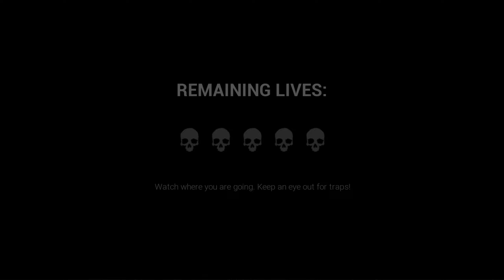AonAPK:Dark Deception ตอนที่3 พี่จะไม่ปล่อยผมเลยใช้ไหมครับ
ผมก็ได้ทำตามคำที่สัญญาทีเพื่อนผมขอให้เล่นเกมนิผมก็เล่นแบบไมกลัวอะครับ555+ไม่กลัวจริงๆๆอยากให้มีต่อรึป่าว(ผมถามตัวเอง555+)โอเคครับถ้าชอบก็อย่าลืมกดLIKEใช้กดติดตามนะ
อาจจะแปลผิดแปลถูกยังไงก็ขอโทษด้วยนะครับฝากติดตามและกดLikeด้วยน้า